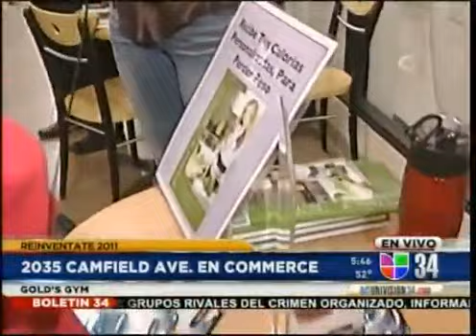Cadena de Gente Buena Part 3